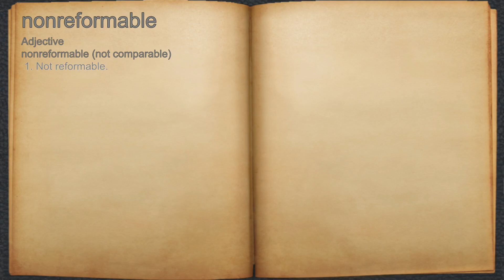What does nonreformable mean?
A spoken definition of nonreformable.

Intro Sound:
Typewriter - Tamskp